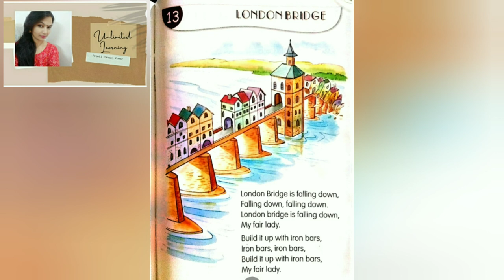London Bridge Is Falling Down Nursery Rhyme Popular Baby Song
About This Video: watch & Enjoy London Bridge Is Falling Down Nursery Rhyme Popular Baby Song by "Online Learning" videos